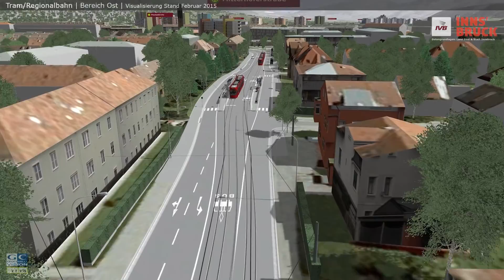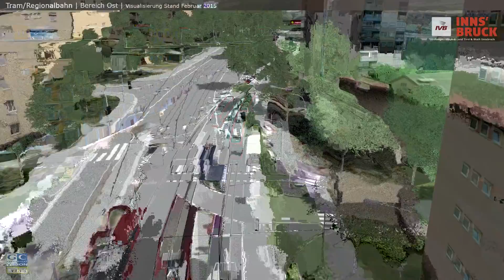Tram/Regionalbahn - Abschnitt Reichenauerstraße